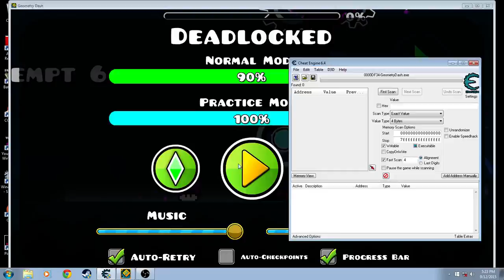How to do Slow-Wave bug in Normal and Slow-mo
Credit = RobTopGames and F777
Also RubRub and the Admins of GD/G-L Topic Group, please don't ban me from it c: